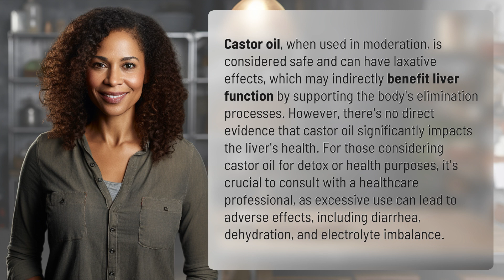What does castor oil do to the liver?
Unveiling the Truth about Castor Oil and Liver Health 👉 Castor Oil & Liver 👉 Discover the potential effects of castor oil on liver function and the importance of consulting a healthcare professional before incorporating it into your health regimen.

Laura S. Harris (2024, March 24.) What does castor oil do to the liver?
    🌐 AskAbout.video